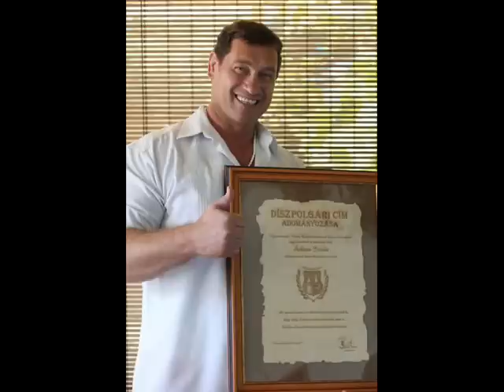Bunyós Pityu Járjad Babám